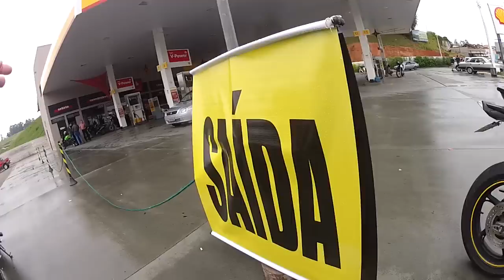GSX650F# | PAROU A CHUVA ? | BORA SEGUIR PRA SERRA NEGRA ENTÃO | :D